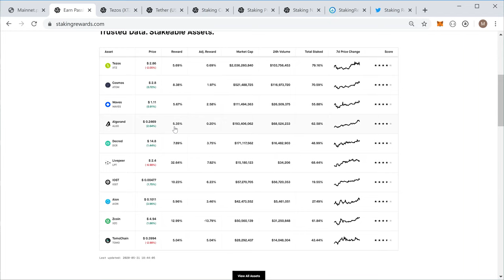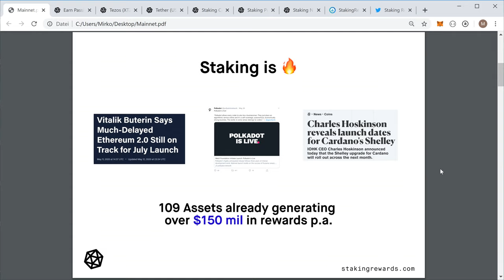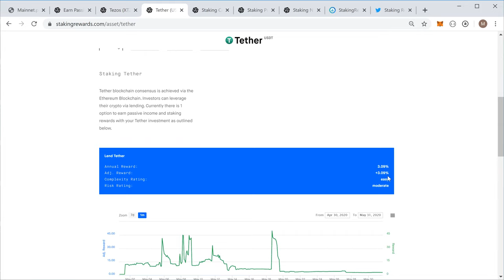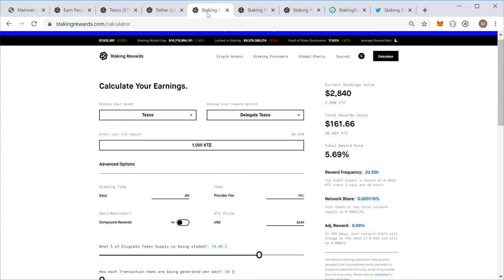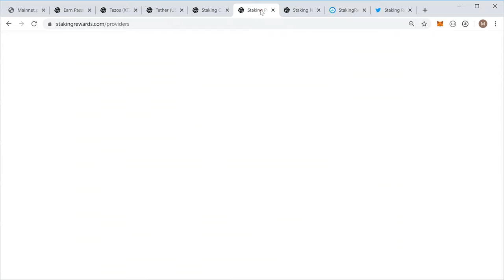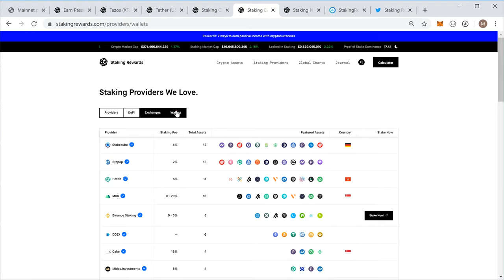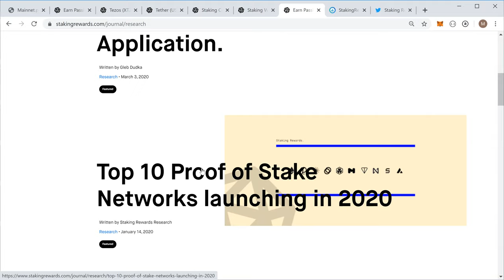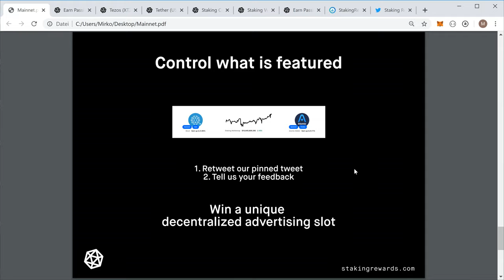Intro to Staking Rewards - Earn Passive Income with Crypto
We are exploring ways how to utilize the trend towards productive crypto assets.

My final words got cut off in the video...so here we go: Happy Staking!

This year alone there are over 20 multi-billion Dollar networks launching their mainnet. Almost every new network is utilizing the benfits that come along Proof of Stake.

Right now there are already 109 assets which generate over $150 million dollar rewards per year. With Ethereum 2.0 , Polkadot and Cardano, just to name a few of them i expect this annual rewards value to skyrocket in the coming months.

In Proof of Stake Networks almost everybody can easily participate in consensus and help to secure the network and earn rewards for doing so.
With this low friction to participate you can hedge against inflation and capture the economic value provided by these networks. So as a participant you are directly benefitting from the utilization of the network. Transaction Fees are distributed to stakers.

Staking Rewards provides independent information and research to all passive income opportunities with regard to digital assets. They are curating knowledge and data to build a healthy staking and defi ecosystem. Staking Rewards' core focus are Proof-of-Stake Protocols which enable passive returns through staking. They also cover Masternode Coins, Dividend Tokens and Lending Protocols.

Follow Staking Rewards on Twitter to stay up to date